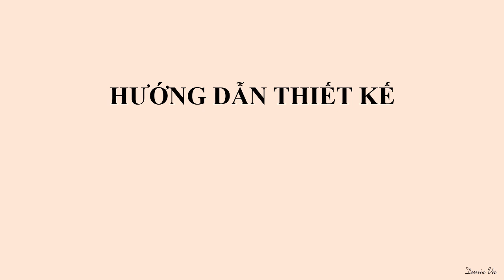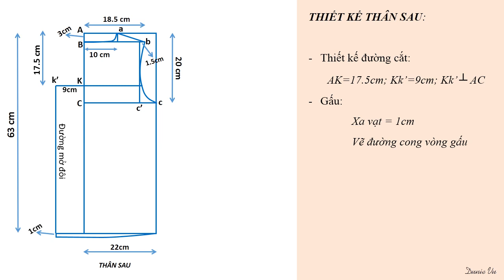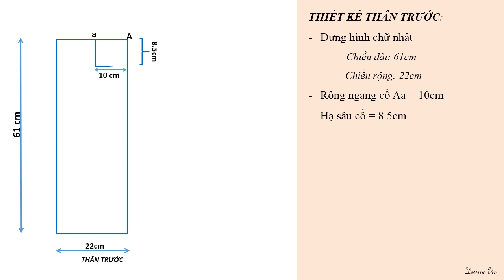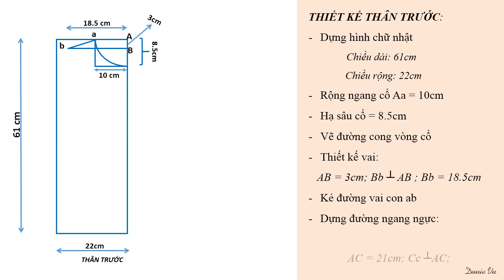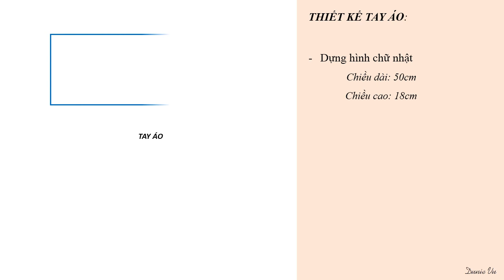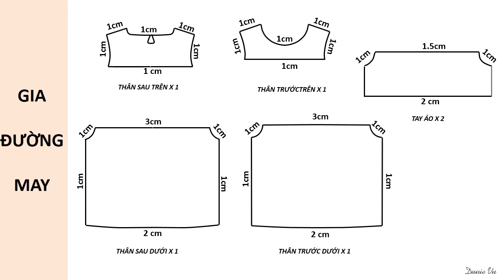DIY DIY Drop Shouder Top Pattern| Hướng Dẫn Thiết Kế Cắt May Áo Nữ Khoét Vai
DIY Drop Shouder Top pattern | Hướng Dẫn Thiết Kế Cắt May Áo Nữ Khoét Vai

Video mình hướng dẫn cách thiết kế một chiếc áo khoét vai, thân và vai may nhún, cổ phía sau cài khuy. Kiểu dáng váy phù hợp để mặc đi chơi, đi làm...giúp người mặc tôn lên vẻ nữ tính, dịu dàng mà không kém phần cá tính. Theo dõi video để có thể tự mình thiết kế và cắt may được một chiếc áo khoét vai cho bản thân mình nhé.

Xem thêm video DIY - RECYCLE OLD JEANS INTO A CROPTOP | Cách Tái Chế Quần Jeans Cũ Thành Croptop tại
DIY A Line skirt pattern - Công thức thiết kế chân váy chữ A rất đơn giản

This video is about how to make a Drop Shouder Top Pattern.